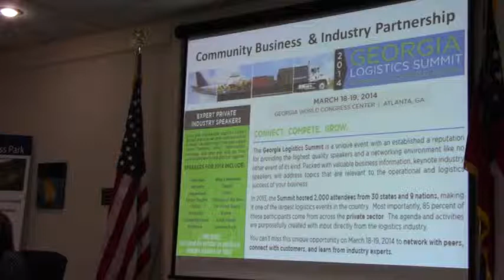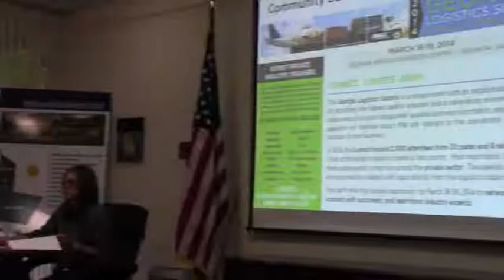Project Reports - Allan Rickets @ VLCIA - 2014-04-15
Tom Call, Roy Copeland, Mary Gooding, Chairman, Jerry Jennett